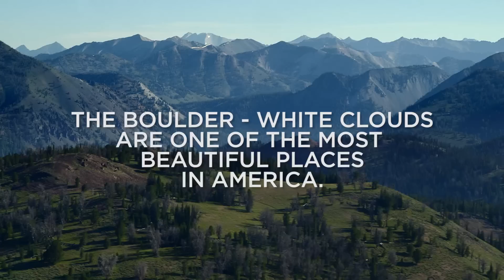Protect Boulder-White Clouds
sc.org/wilderness  UPDATE: In 2015, President Obama designated the Boulder-White Clouds as a National Monument.   Previously one of the largest unprotected landscapes in the lower 48,  the  Boulder-White Clouds in Idaho boasts 150 mountain peaks over 10,000 feet, the headwaters of four rivers, 120 lakes, and amazing ecological diversity. The  area is an integral part of American history, from Native American settlements to pristine backcountry vistas. Protecting this land as a national monument for future generations will ensure that one of our last truly wild places will stay that way for years to come.